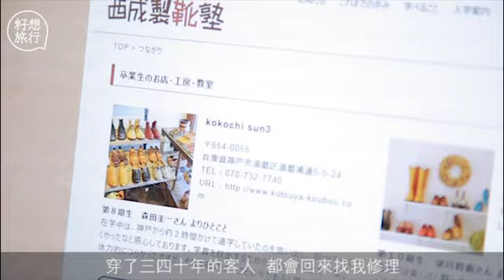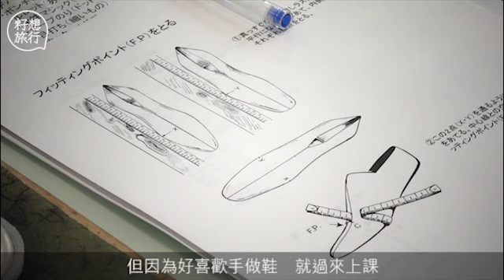大阪後生仔辭工學整鞋 手工鞋一對着幾十年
當購物慾跟着潮流轉，家中總有不少多餘的東西，例如幾雙差不多款式的鞋。大阪卻有年輕人不被潮流主導，願意花一年時間學做手工鞋。成立於1999年的西成製靴塾位於大阪西成區，這區是大阪的皮革工業集中地，早在明治時期已有製皮鞋的店舖。